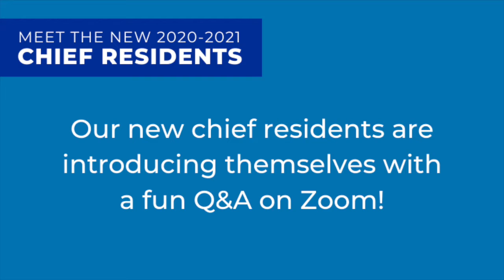Meet the 2020-2021 Chief Residents: Amalia Aldredge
We're proud to introduce the 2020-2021 internal medicine chief residents! Watch now to meet Amalia Aldredge.